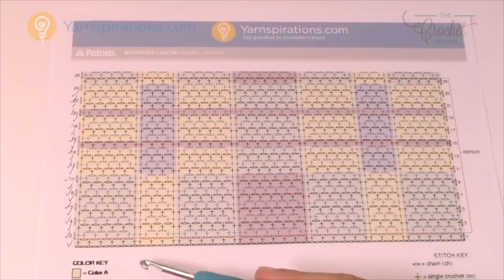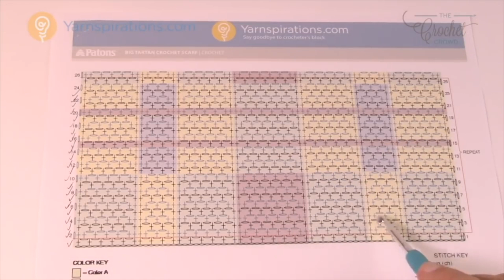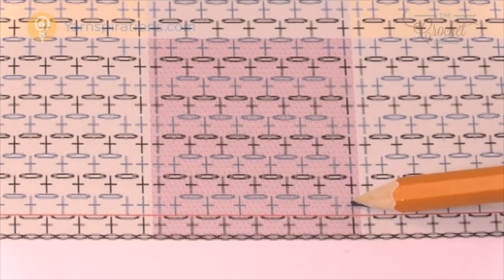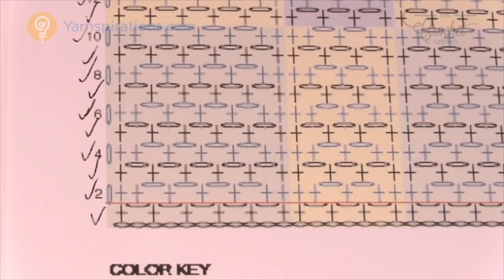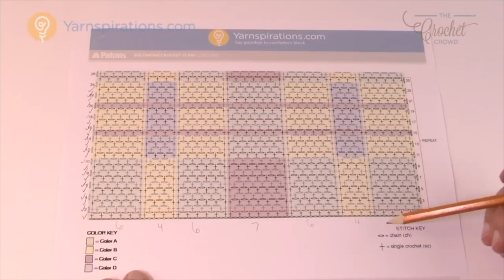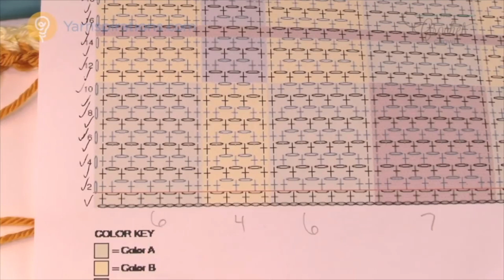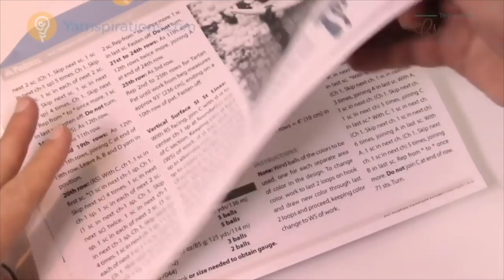Left Hand: Crochet Grey Tartan Scarf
I am a sucker for plaid and big scarfs when it's cold out so I am loving this Crochet Gray Tartan Scarf I can't wait to make myself one. This wonderful Crochet Gray Shades Tartan Scarf is classed as Intermediate, normally that would scare me, but I took a glance at the pattern and the diagram it's not that scary. Made with the new Red Heart Heat Wave it's a beautiful addition to your cold-weather wardrobe or a wonderful Holiday Gift.